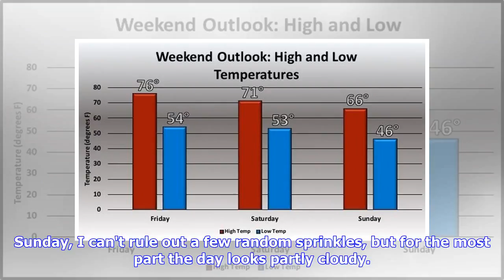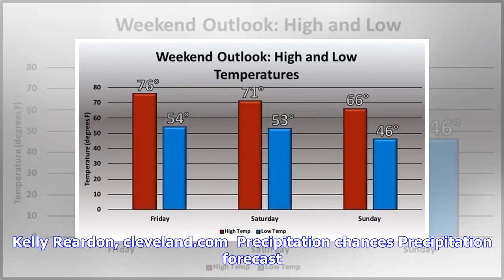Breaking News | Taste of summer all weekend in Northeast Ohio: Weather forecast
CLEVELAND, Ohio -- The summer weather will last all weekend in Northeast Ohio, with periods of storms and sun on tap. Friday will be by far the hottest day. But temperatures will again vary greatly from the coast to farther inland. Close to Cleveland Hopkins International Airport, temperatures could hover in the upper 70s, while on the lake could stay in the low 70s. Regardless of your exact location, widespread storms are likely as both a low-pressure system and a cold front pushes through Ohio...